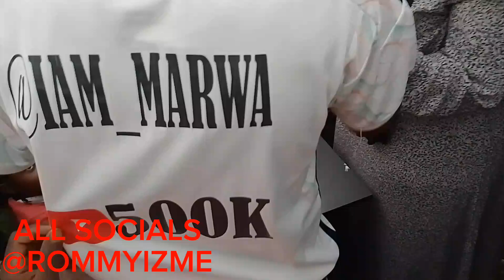WHITE GIRLFRIEND SURPRISE VIDEO CALL ON HIS 500K SUBS PARTY 🎉🥳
THANKS TO @iammarwa @its_Jemmy @MrBeast@chelseafc  @dianaandromaesp  @arsenal @manutd@NatalieTewa @MissTrudyy @WODEMAYA